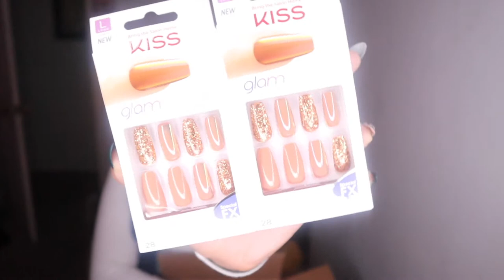Kiss Nails Haul